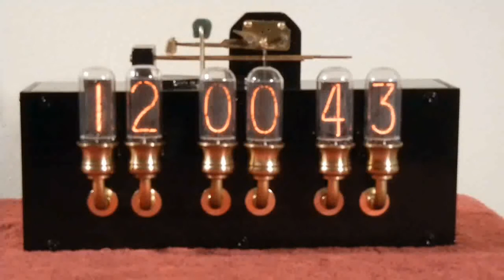Nixie Clock with Real Westminster Chimes - Ver. 2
Nixie Clock with Hermle mechanical chimes and Russian IN-18 tubes. All electronic, mechanical and firmware design original by Me. No Arduinos, no kits, no downloaded schematics, no cheating. Chime actuation solenoids by Pontiac Coil, CPU is Atmega 328P, HV drivers are Supertex HV5530s, precision timebase is Maxim DS32KHZ.